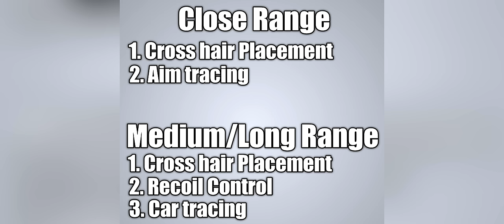Best Chinese Training Drills That Improve Aim and Reflex | PUBG MOBILE/BGMI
Struggling with your aim, hipfire and mechanics? This video will show you how top Chinese pro players practice and what their best training drills/routine are in PUBG MOBILE/BGMI. These drills not only show you the correct and the best way to practice, but also help you to improve aim and reflex.

GEAR USED

New Headphone
Old Headphone
Phone Cooler
Finger Sleeve
Finger Sleeves
iphone headphone jack